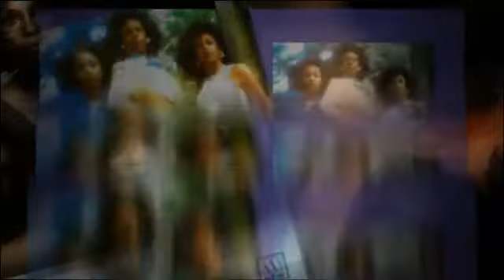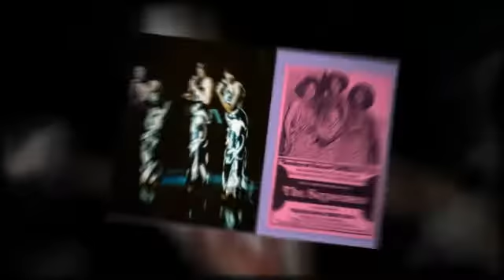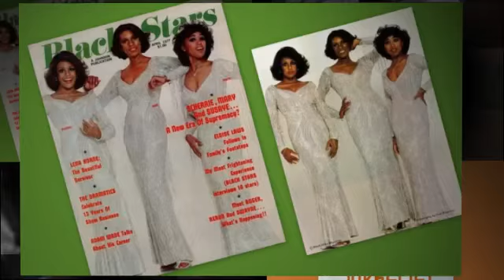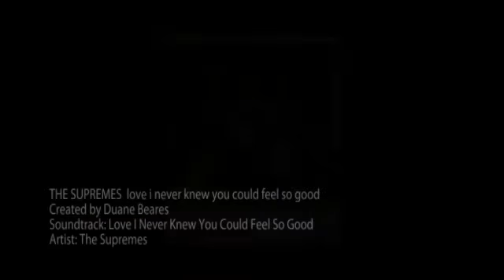THE SUPREMES love i never knew you could feel so good